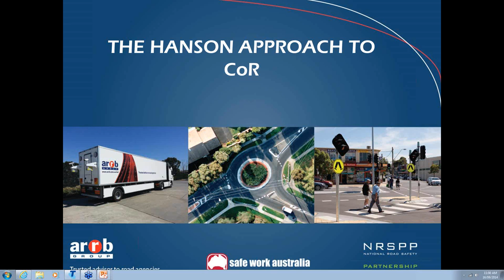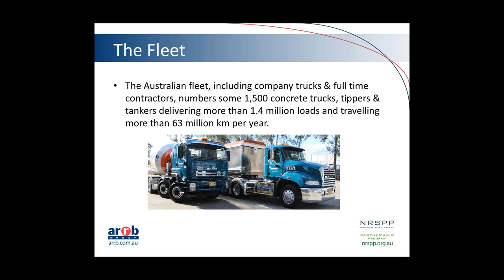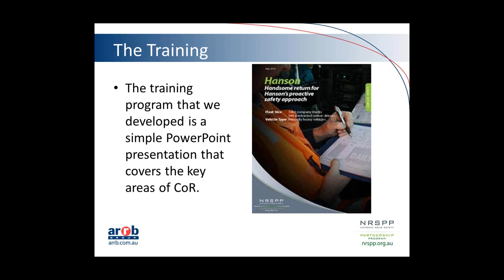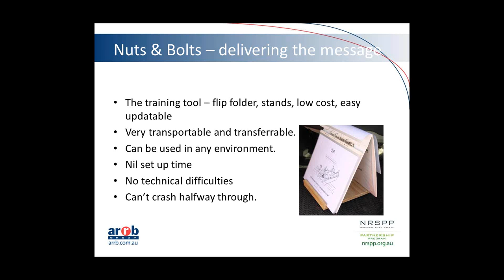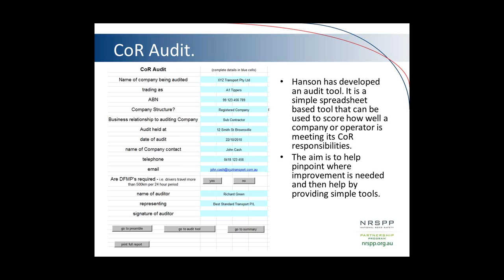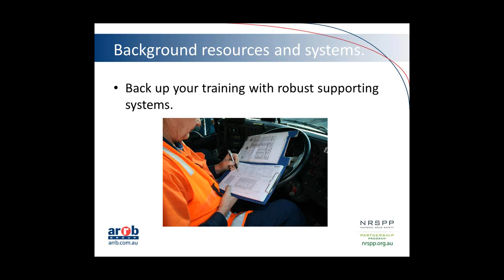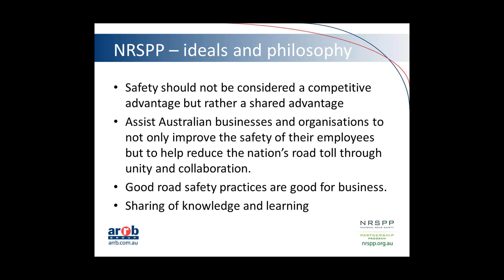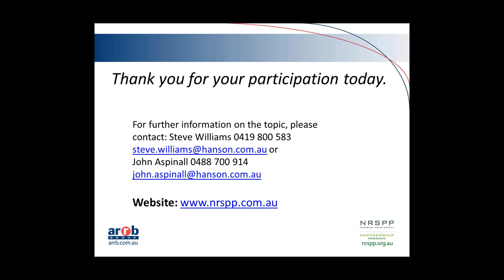Road transport case study: Hanson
Provided by the National Road Safety Partnership Program, this case study focuses on Hanson.